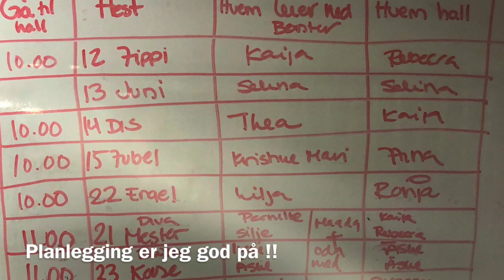Rebecca Krogh Strøm vlog17 - Utstilling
Bli med når Rebecca stiller ut hele 13(!!!) hester på utstilling!